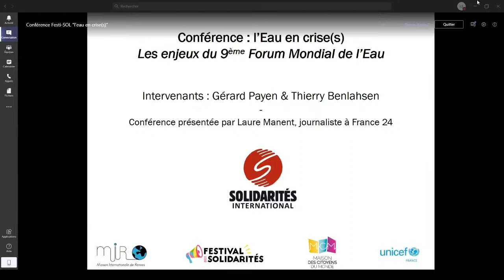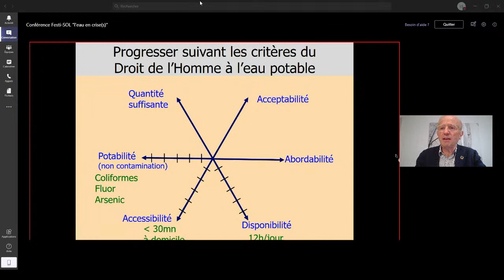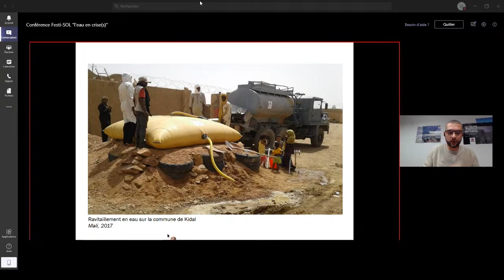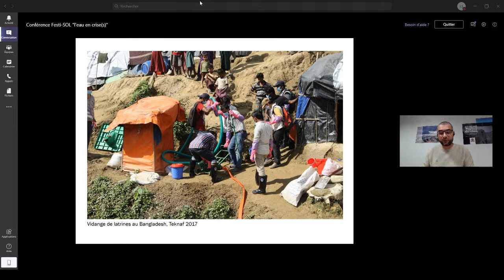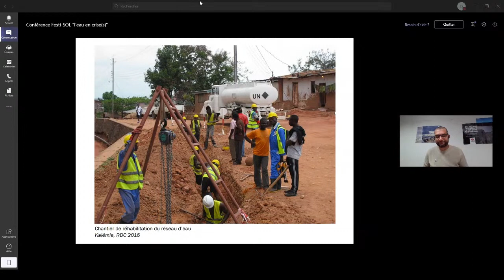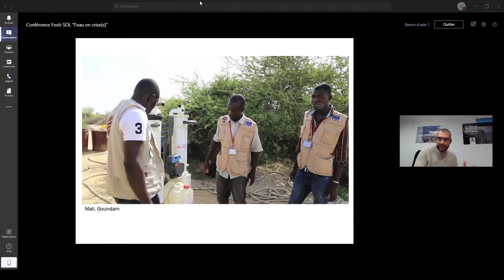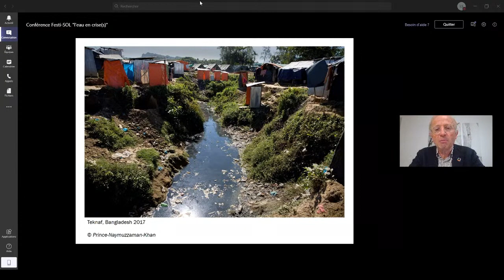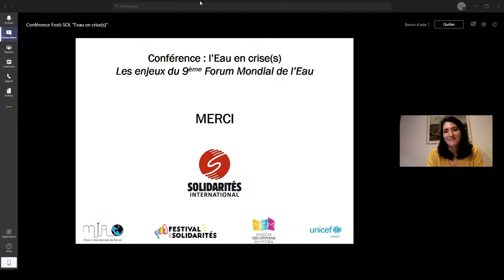Webconférence [L'eau en crises] : les enjeux du 9ème Forum mondial de l'eau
Gérard Payen, Conseiller pour l’eau du Secrétaire général des Nations unies et Thierry Benlahsen, Directeur des opérations de SOLIDARITÉS INTERNATIONAL, se réuniront pour sensibiliser le public sur ce sujet primordial, plus que jamais d’actualité dans le contexte de crise sanitaire actuel, et au regard des changements climatiques en cours : l'accès à l'eau potable.